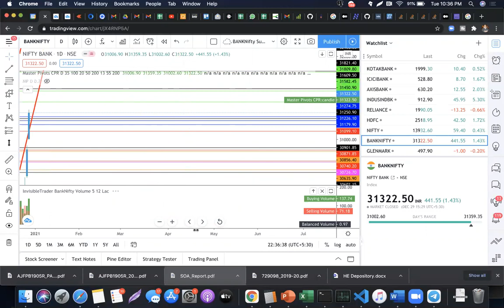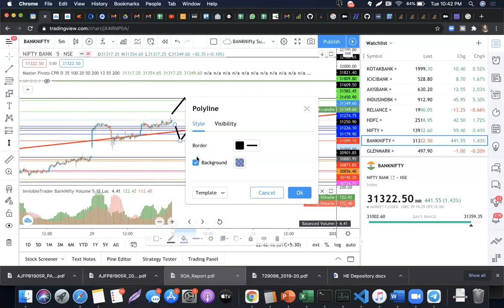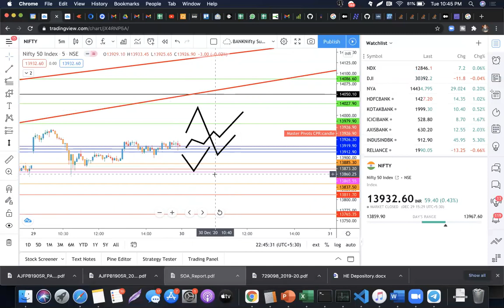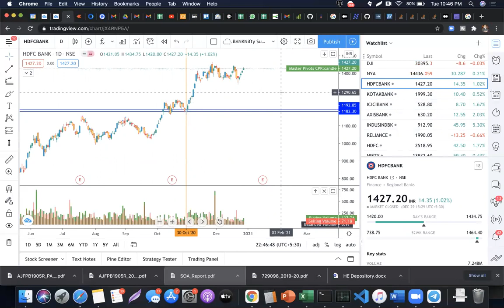EP 200# NIFTY & BN 30 DEC TRADE PLAN. EXPECTING A RESTING DOJI CANDLE TOMORROW